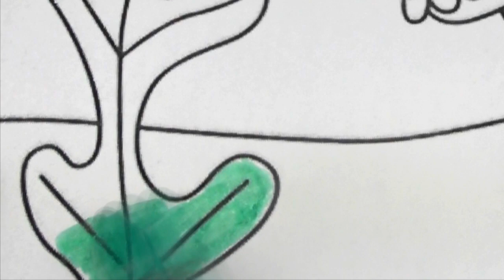Queen Holly on Sea ! Learn Colors with Coloring Pages Little Kingdom Story